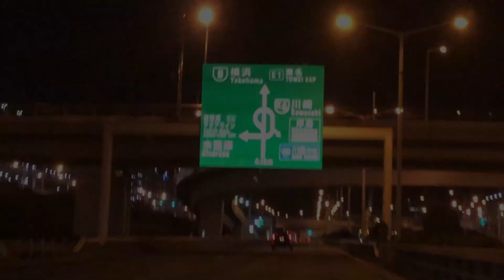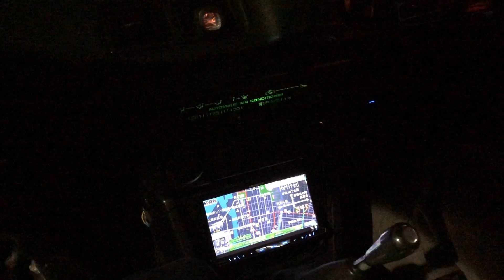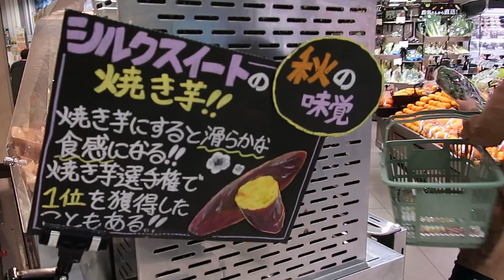Yokohama Moments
My moments staying in Yokohama